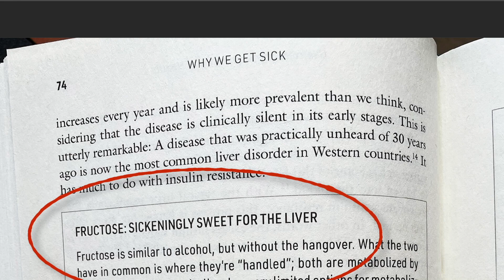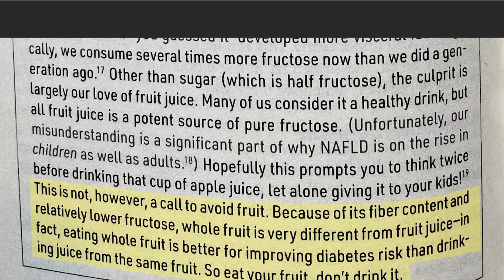The Metabolic Classroom, Ep. 13: Fructose and Fatty Liver Disease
Worried about fatty liver? It’s one of today’s most prevalent chronic disease, affecting people at younger and younger ages. This week, Dr. Ben Bikman and the Insulin IQ team explore how increased consumption of the sweet carbohydrate fructose is involved.